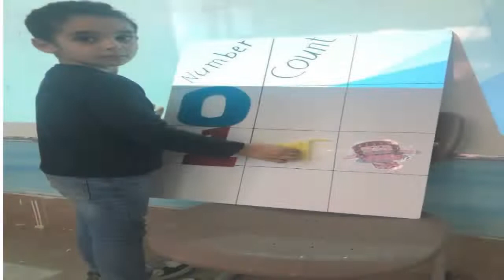Reema_International_School 🌷KG2D🌷International_School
Without mathematics, there's nothing you can do.
🌷KG2D🌷
♥️T.Shaimaa  ♥️